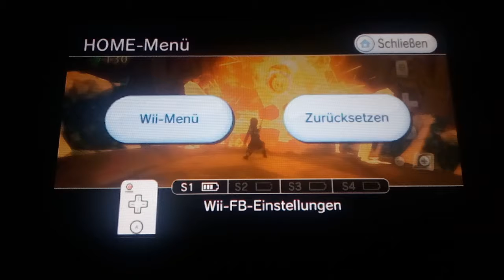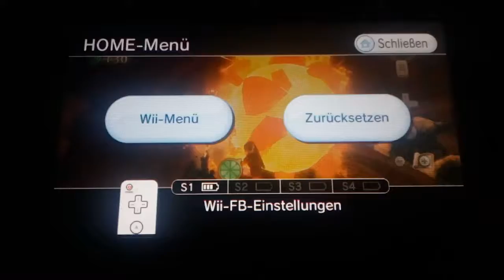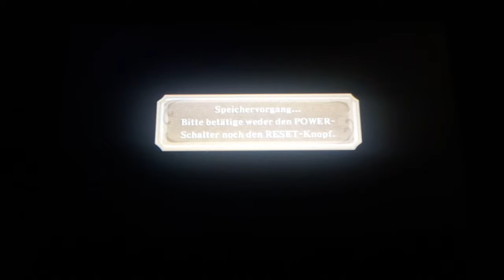The Legend of zelda skyward sword part 46 . Der 2 Boss ist Vernichtet und ein 2 Trauriger Abschied.